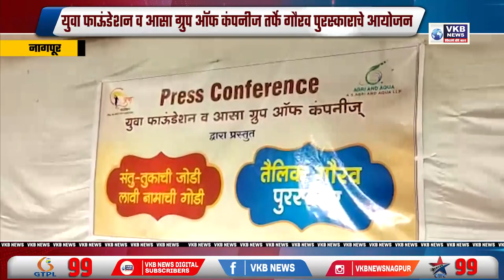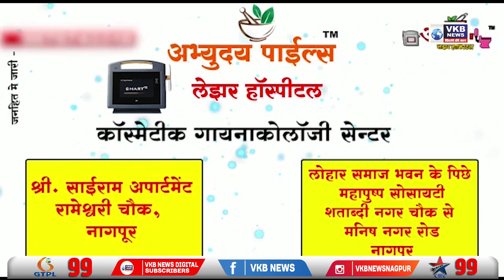नागपूर - "संत तुकाची जोडी लावी नामाची गोडी" कार्यक्रमाचे होणार आयोजन